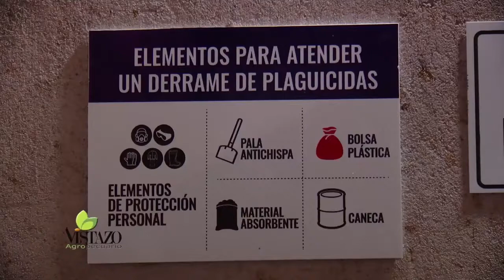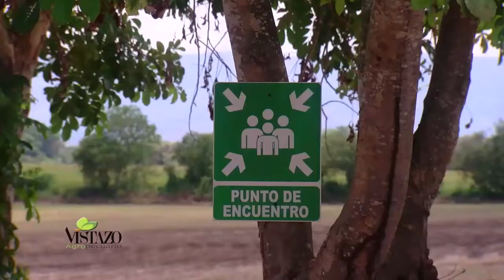Implementación de las buenas prácticas agrícolas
Desde Saldaña, Tolima el productor Bernardo Aparicio nos cuenta como ha implementado las buenas practicas agrícolas en su cultivo.  💪 👏